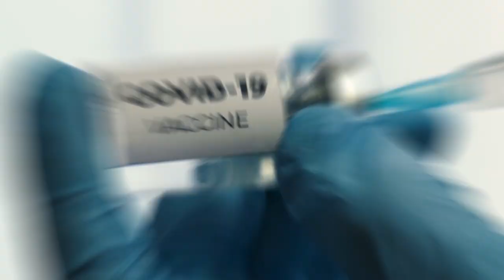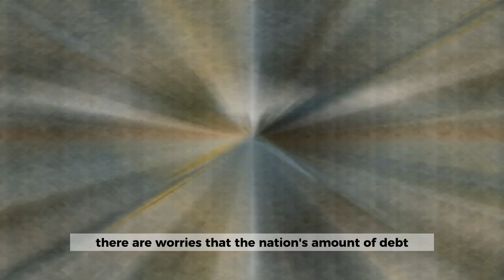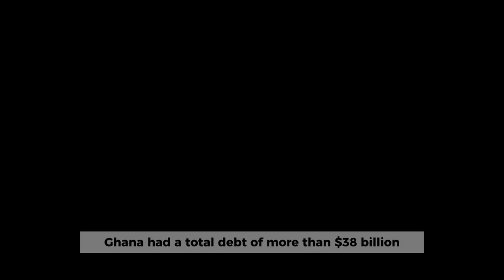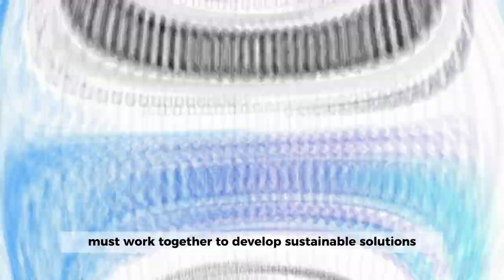15 Most Indebted Countries In Africa 2023. They Are Sinking In Debt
Hello and welcome to this video, in which we will talk about the 15 debt-ridden nations in Africa.  Due to the quest to provide basic social services, improve standard of living, many African Nations have resorted to debts from neighboring countries or from international bodies like the Africa development bank, IMF and more. Have you ever wondered which countries have the highest debts in Africa? Where do they get the money from and what they do with the money? For many African nations, debt is a serious issue that negatively affects both their economies and the lives of their residents. As of 2023, the countries we'll be talking about in this video have a combined debt load of more than $330 billion. These nations' high levels of debt are a result of their ongoing struggles with economic instability, political unrest, and other issues. Many of them have attempted to bargain with their creditors for debt reduction, but the process has been difficult. The effects of debt on these nations can be significant, affecting everything from infrastructure development and poverty reduction to healthcare and education. Hello there, I'm James your host, and you're watching Africa Reloaded. Without further ado, let's examine the top 15 debt-ridden nations in Africa.